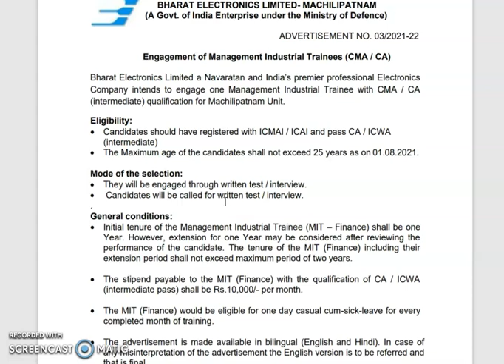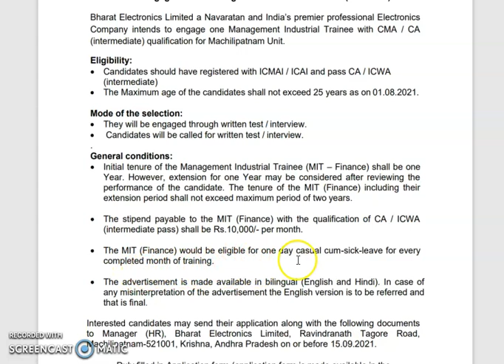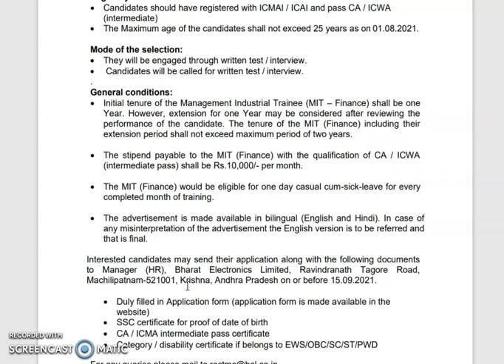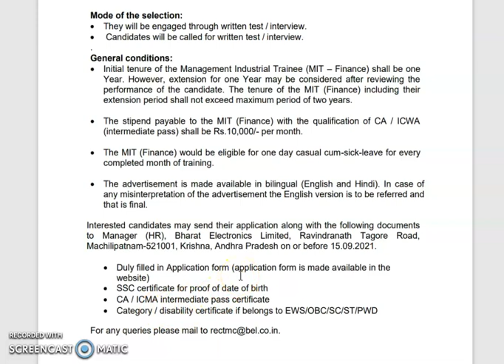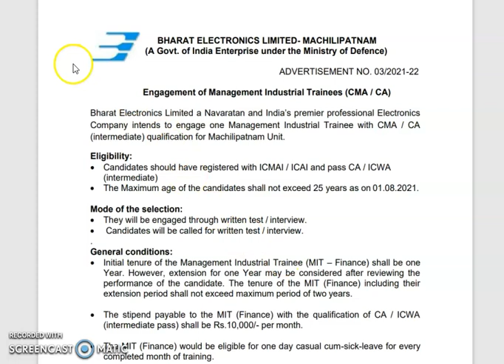BEL Machilipatnam Management Insustrial Trainee Recruitment 2021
BEL Machilipatnam Recruitment 2021.